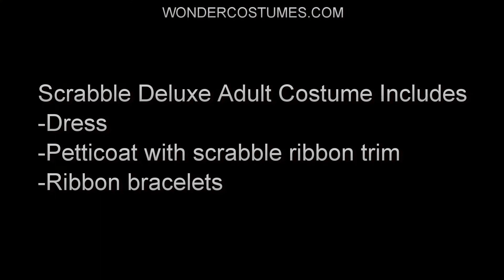Scrabble Deluxe Adult Costume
WonderCostumes.com

Scrabble Deluxe Adult Costume Includes
-Dress
-Petticoat with scrabble ribbon trim
-Ribbon bracelets